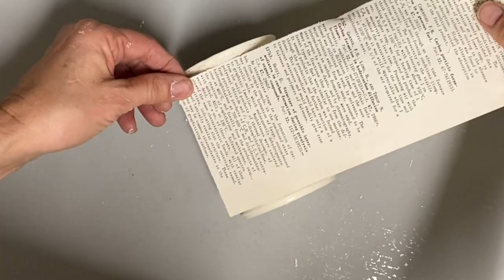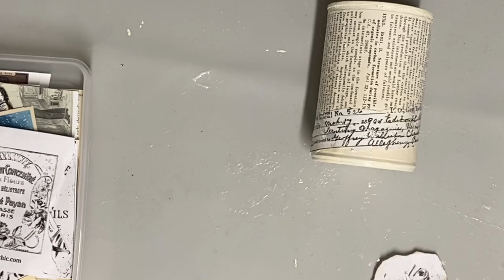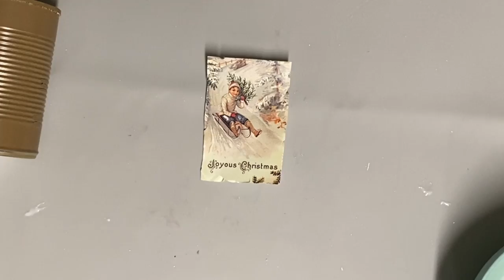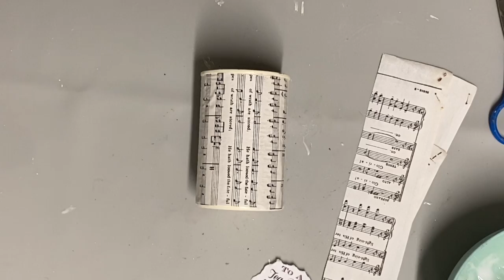How to Turn vegetable cans into Christmas Decor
How to turn tin cans into Christmas decor